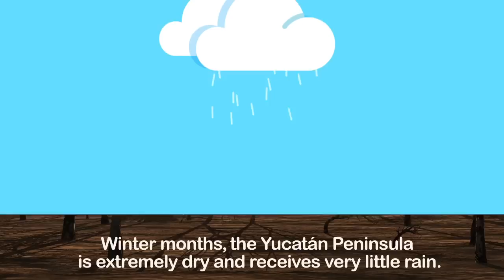The Fall of a Civilization Part 01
April_JM1_B2_Lesson2 The Fall of a Civilization